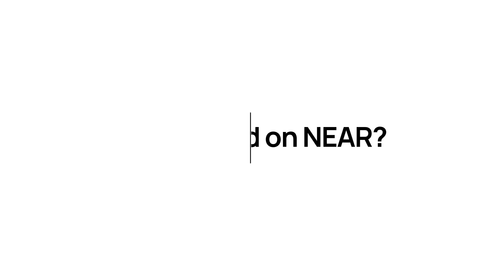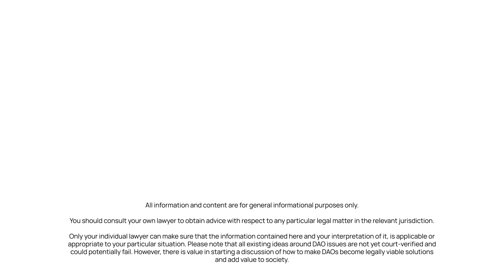NEAR Protocol - How DAOs have become such a powerful tool for artists and musicians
Members of the NEAR community involved in reinventing music explain how blockchain technology and DAOs have become a game-changer for artists, and why you should build your creative-focused DAO on NEAR.